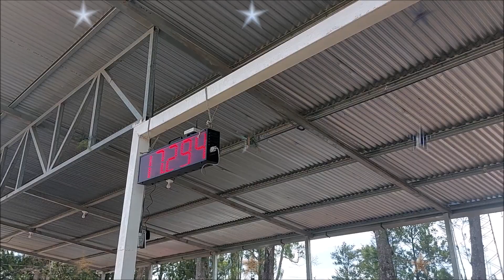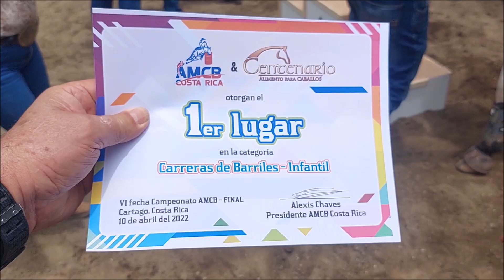ABBY BRAVO QUESADA, CAMPEONA DE CARRERA DE BARRILES, ABRIL 2022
RODEO EN COSTA RICA
ABBY BRAVO, CAMPEONA DE BARRILES